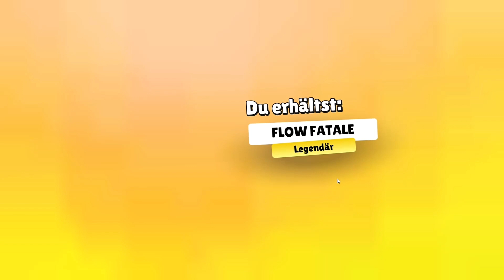🔴 Figyeld! Itt az UPDATE! 😃✌️0.75 Rá sem ismerni ! NEW RANKED & ABILITIES!